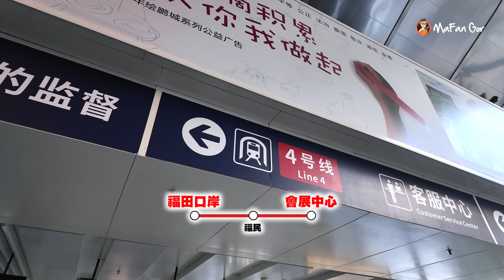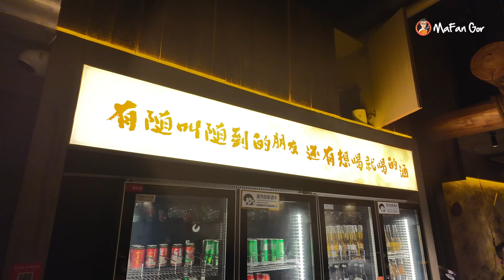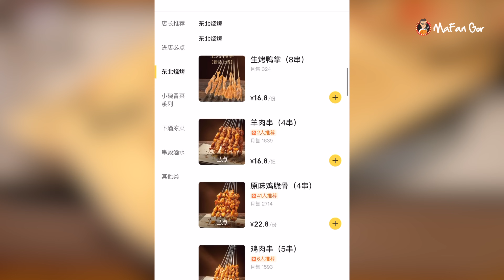【麻煩哥 美食遊記😋】｜福田 會展中心站 皇庭廣場👉 平價串燒餐廳 1️⃣東北口味 串燒 送酒一流 / 2️⃣ 第一次食東北菜 - 串殿大盤盤 / 大油邊 / 3️⃣ 每晚駐場歌手演唱 氣氛一流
今集麻煩哥會同大家試一試新口味 - 東北菜。起初我都以為東北菜或東北串燒，一定係好辣，又或者係好重香料味。但試過之後，原來連我唔多食辣嘅，都覺得味道好特別，同辣度都可以接受。最重要係，今次食嘅甜品都好有心思，完全顛覆咗我對東北菜嘅印像，咁咗咁耐，係咪好想知間餐廳喺邊呢？咁我地就馬上出發啦

今日同大家食、玩遊😋嘅地方：

串殿 純真東北串
地址：廣東省深圳市福田區福田街道福安社區福華三路118號皇庭廣場G89店
交通:深圳地鐵1/4號線會展中心站C出口

香港🇭🇰美食遊記：

【麻煩哥 體驗養魚魚排運作 日本「活締 (活け締め)」劏4斤懵仔魚過程 / 海鮮處理秘技 / 魚排晚餐】

潮汕遊記：
【麻煩哥😋潮州 快閃揭陽】👉 Coming Soon 快將上載